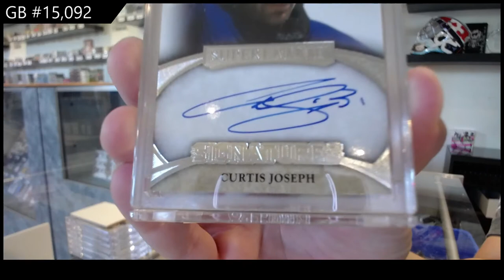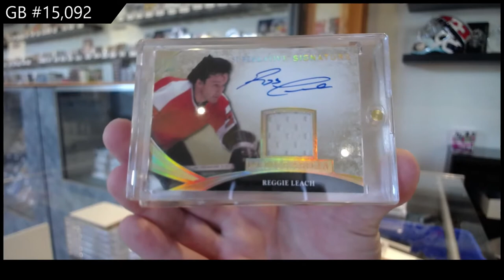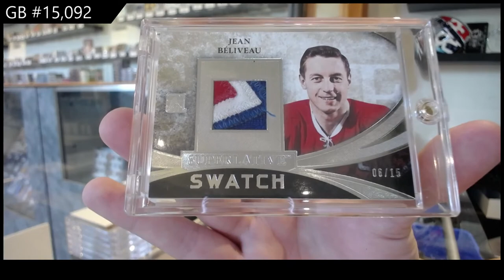15-16 Leaf Superlative Hockey Box Break - C&C GB #15,092